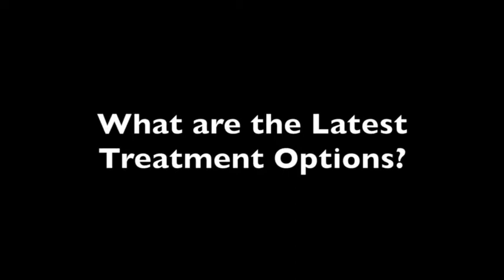Diagnosing Vitiligo Runs More Than Skin Deep Part 2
The treatment of vitiligo has come a long way in recent years and there is already work being done to improve treatment in the future.